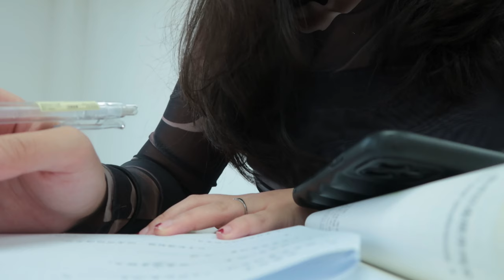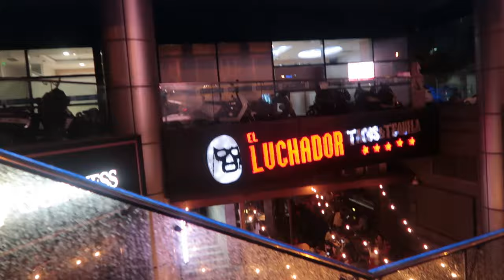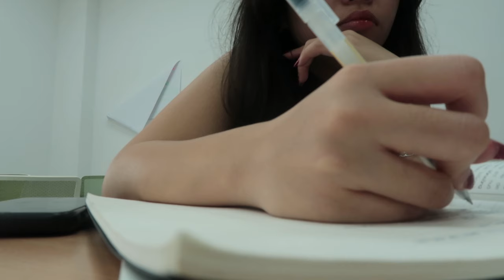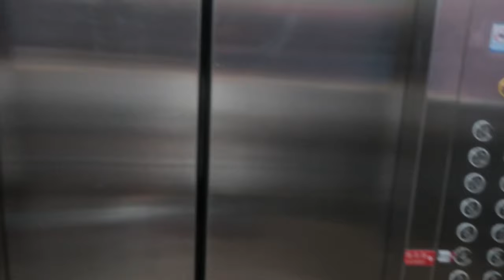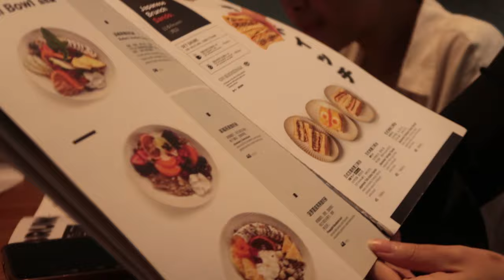glimpse of suzhou | xjtlu chinese language autumn course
i'm back. hehe

apols for being mia the past few months, been living life to the fullest the whole summer :) i'm staying in suzhou until january for xjtlu's chinese language autumn course - will be vlogging as much as i can!

stay safe (ﾉ◕ヮ◕)ﾉ*:･ﾟ✧

timestamps
0:00 - intro
0:19 - chinese class
2:25 - we go jim
3:03 - el luchador wednesdays
4:53 - self study @ ibss
5:23 - gym again :)
6:26 - night market
7:02 - work from cafe
8:48 - new week
9:41 - hao hao xuexi
10:47 - calc (convos & alc)
11:59 - unwind
12:50 - girls day out
15:24 - outro